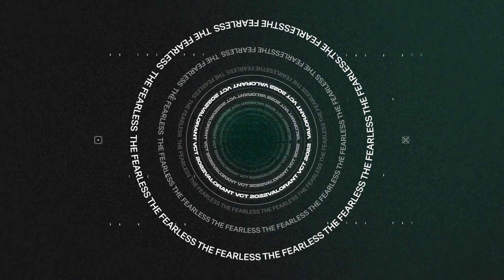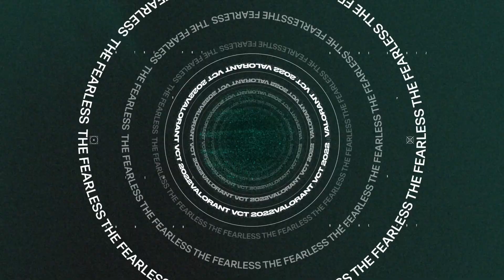¡¿BcJ de XSET prefiere decir groserías a hacer amigos?! | On The Spot | VALORANT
Esta semana hablaremos con BcJ de XSET. ¡Nos confiesa cuál de sus compañeros sería el más propenso a decir groserías, empeñar una cadena de OpTic y más!

Sigue las noticias y los momentos destacados del VALORANT Champions Tour en nuestros canales: